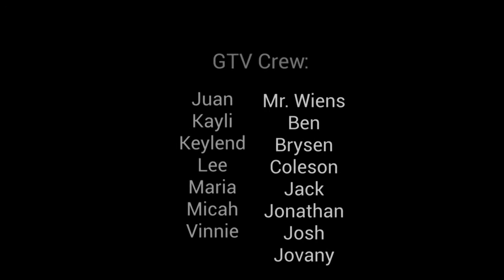2021 2022 Episode 5